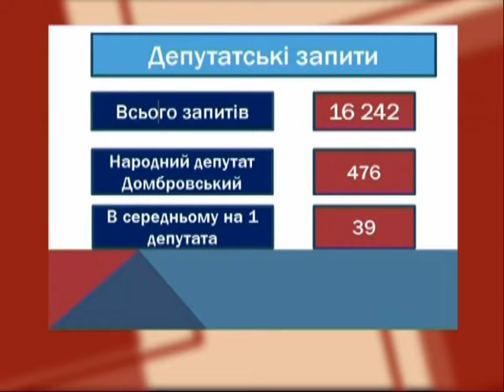політикаUA 12.09.18 Володимир Крижанівський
Володимир Крижанівський, народний депутат України I-го скликання
Тема: Регламент Парламенту